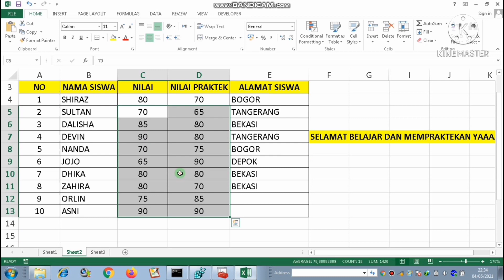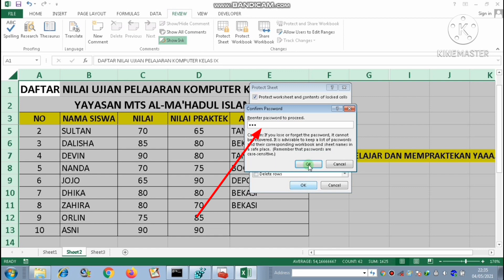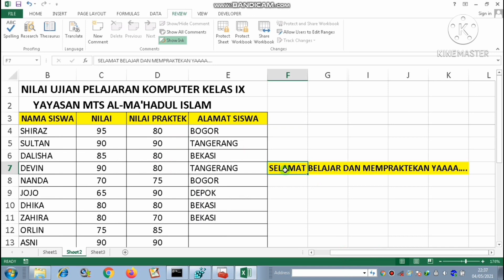Cara Mengunci Sheet Agar Tidak Bisa Diedit - Sheet Protect | PART 35 Excel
Cara Mengunci Sheet Agar Tidak Bisa Diedit

Amankan file atau dokumen di sheet Excel teman2 NOW.
Kadang kala atau mungkin malah sering kita memiliki file, dokumen, atau sheet di Excel yg tidak diproteksi atau tidak terkunci. Nah, agar sheet tersebut aman, saya akan share cara dan tutorialnya bagaimana Cara Mengunci Sheet Agar Tidak Bisa Diedit dan aman. Pastikan sheet pada Excel teman-teman tidak bisa diedit oleh siapapun.

Ok, cekidoooot!

Terima kasih.

SALAM HANGAT 🙃🤗🙏

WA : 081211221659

cara mengunci sheet di excel agar tidak bisa diedit,
cara mengunci sheet excel agar tidak bisa diedit,
cara mengunci sheet,
cara mengunci sheet yang di hide,
cara mengunci kolom di excel,

cara mengunci sheet excel agar tidak bisa dibuka,
cara mengunci sheet di spreadsheet,
cara mengunci sheet excel,
cara mengunci sheet di excel,